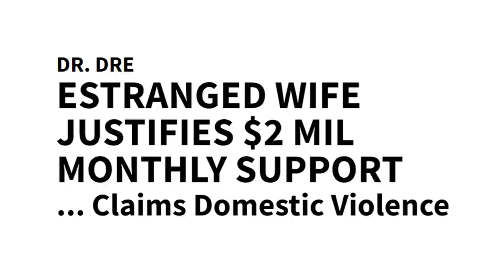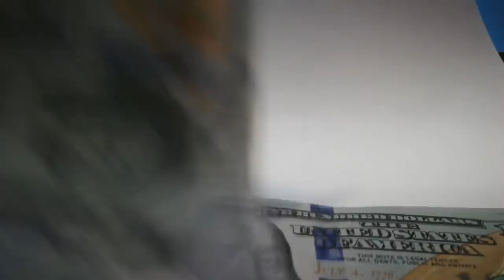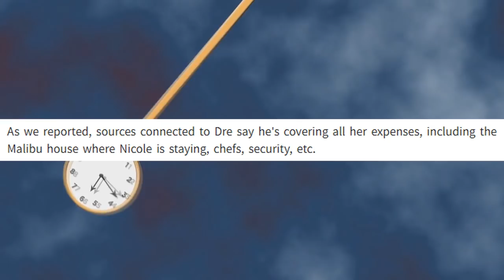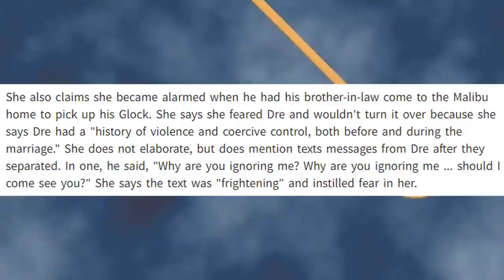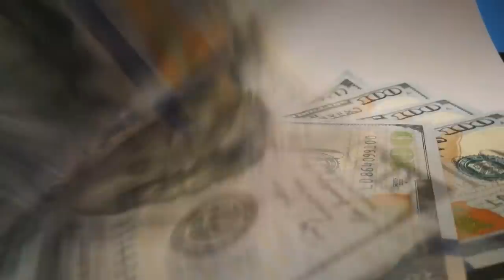His Ex Wife Wants 2 Million a Month After Divorce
So Dr. Dre, self made billionaire, has been in the news recently after his very public divorce he’s going through with his wife of 24 years. Just to give you a real quick history lesson for those unaware, dr. dre first found fame as a rapper and mainly producer in the NWA rap group. After that pretty much everything dr. dre touched has turned to gold, especially when he created beats by dre which was really his massive payday when he sold that headphone company.